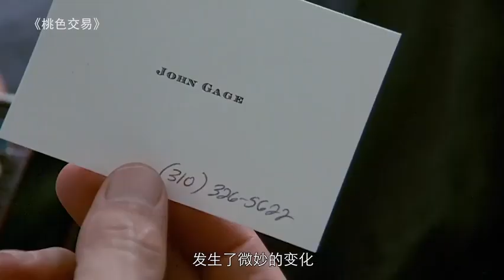《桃色交易》丈夫为了100万美金，将自己美丽的妻子，出租给了亿万富豪！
《海上男孩》是由尹宗锡执导，赵在铉、金康宇、朴诗妍主演的警匪电影，于2009年2月5日在韩国上映。